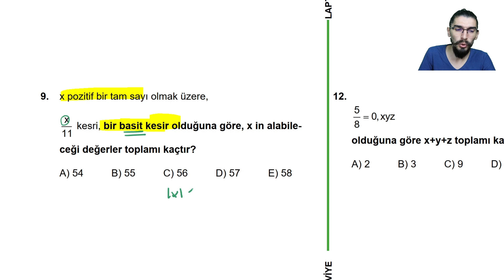RASYONEL SAYILAR - 1 | TEST - 74 | X TESTİ | TEMEL SEVİYE | +PDF